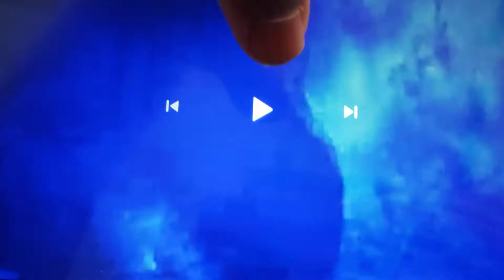New Scenes For TheCartoonMan12, Strongdrew941, ZoeLove 199 & The Others' Clayton Videos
Next Video!

0:00 For Clayton's Main Quote
0:09 For Clayton's Second Main Quote
0:19 For When A Character Talks Back to Him
0:22 For When A Character Tells Him to Shut Up and Something Else
0:25 For When A Character Accidentally Hurts Himself/Herself
0:29 For When A Character Scolds Him
0:30 For When A Character Insults Him or Says "No" to Him
0:33 For When A Character Confronts or Warns Him
0:41 For When A Character Corrects Him
0:42 For When A Character Owns Him
0:44 For When A Character Threatens Him
0:45 For When A Character Gets Mad or Angry at Him
0:47 For When A Character Stands Up or Stood Up to Him
0:50 For When A Character Bites Him
0:53 For When A Character Tells Him Off
& 0:56 For When A Character Defeats Him & Stuff

Remember to Use Your Own Copy Of "Tarzan (1999)".